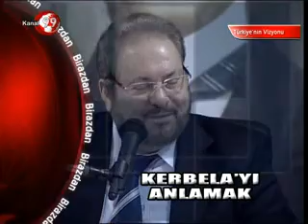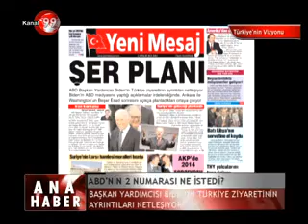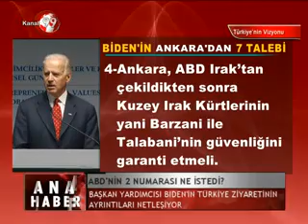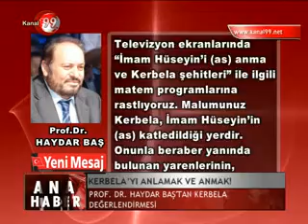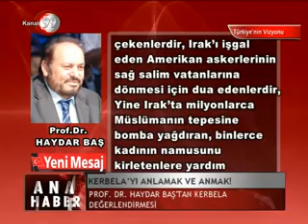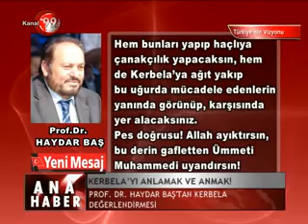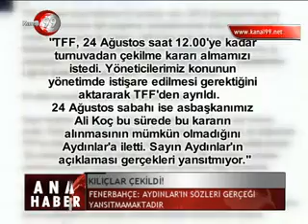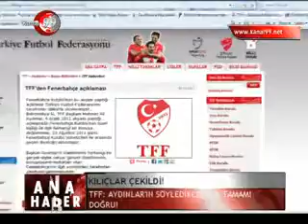6 ARALIK 2011 KANAL 99 ANA HABER BÜLTENİ